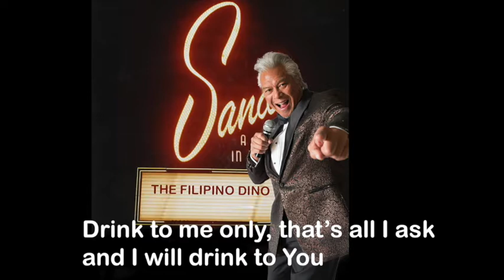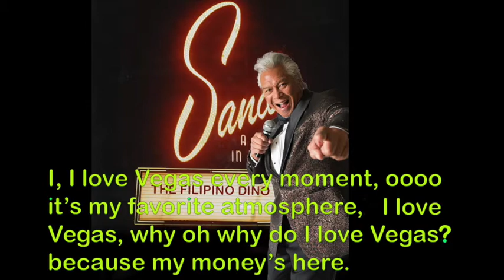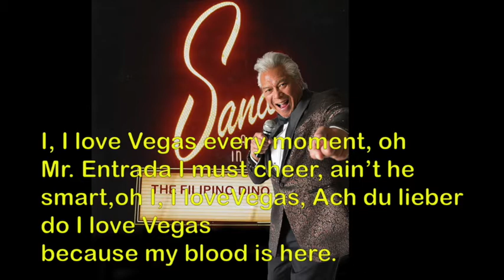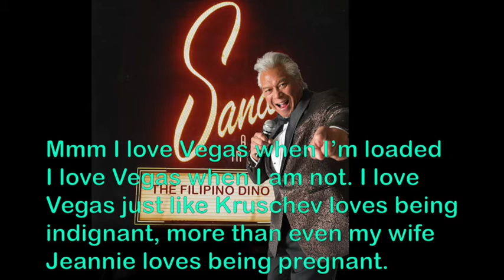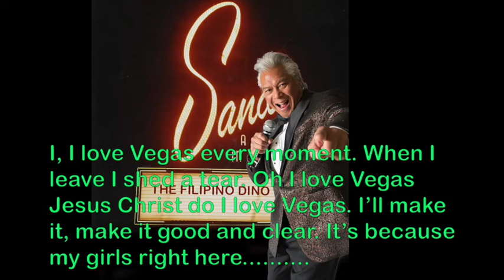I Love Vegas Karaoke